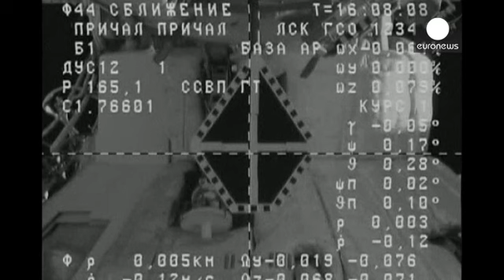فشل ناسا في إطلاق صاروخ لتموين المحطة الفضائية الدولية و روسيا تقترح المساعدة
الولايات المتحدة أخفقت في إطلاق صاروخ كان يحمل كبسولة غير مأهولة ، كانت
 ستزود المحطة الفضائية الدولية
صاروخ أنتاريس انفجر ثوان بعد إطلاقه ، و هذا يعتبر الحادث الأول من نوعه منذ أن لجأت وكالة ناسا للقطاع الخاص لتزويد المحطة الفضائية الدولية
 و تعتبر شركة "أوربتال ساينسز"، واحدة من الشركتين اللتين وكلت إليها مهمة تموين المركبة الفضائية الدولية

فرانك كولبرتسون ، نائب رئيس أوربتال ساينسز يقول
من الصعب أن نفقد صاروخاً من هذا النوع مع حمولته. المهم في الأمر أننا لم نفقد أرواحاً، لذا فنحن فرحون و كذل…